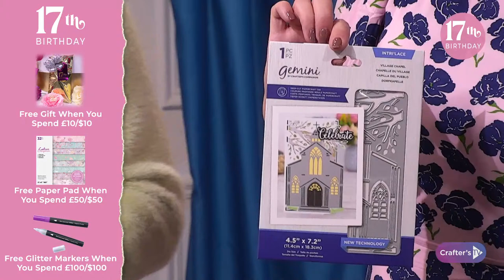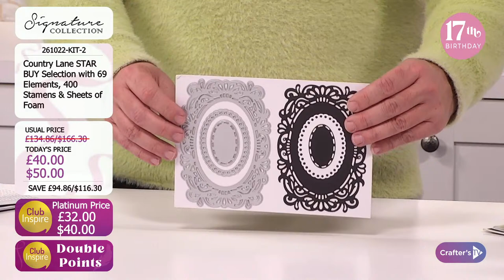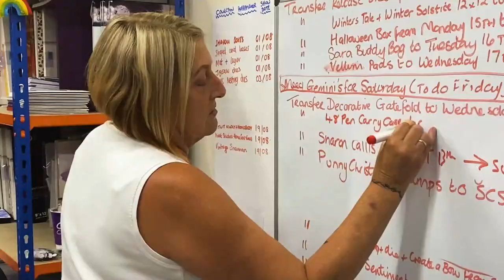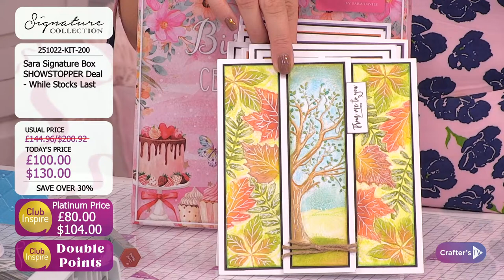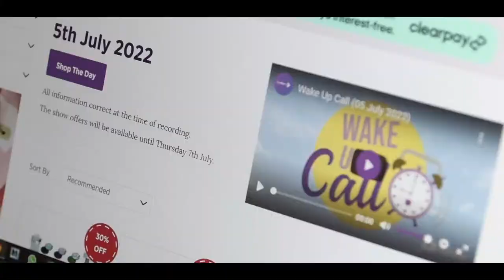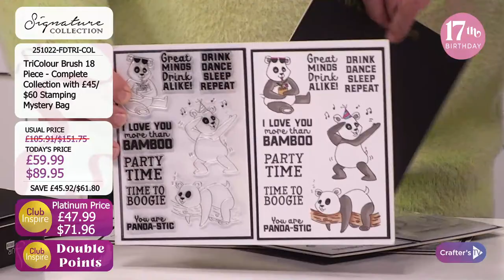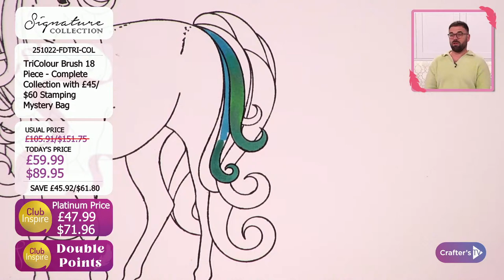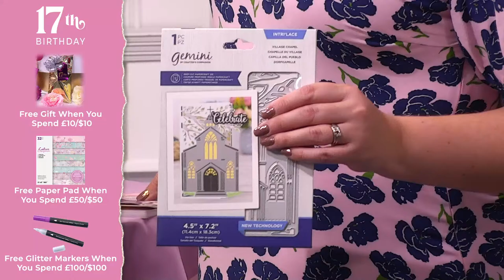Wake Up Call with Sara Davies (26 Oct 22)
Get your day off to the best start with a Wake Up Call! Join Joe Remblance & Sara Davies at 11am UK 🇬🇧 / 6am ET 🇺🇸 for a sneak peek behind the scenes to see what exciting new products and live guests today’s shows have in store! And you never know who might pop in to chat about what’s coming up, so keep your eyes peeled!